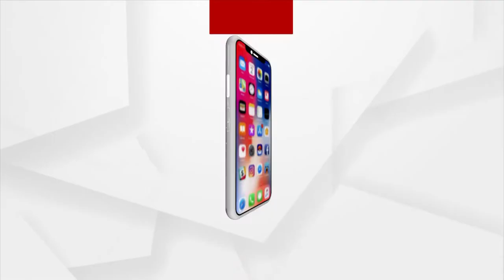ସ୍ନାନଯାତ୍ରା ପାଇଁ ଆରମ୍ଭ ହୋଇଛି ପ୍ରସ୍ତୁତି ପର୍ବ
ସ୍ନାନଯାତ୍ରା ପାଇଁ ଆରମ୍ଭ ହୋଇଛି ପ୍ରସ୍ତୁତି ପର୍ବ । ସ୍ନାନଯାତ୍ରାକୁ ଶୃଙ୍ଖଳିତ କରିବା ପାଇଁ ପୋଲିସର ମିଟିଂ । ସ୍ନାନମଣ୍ଡପରେ ୧୦୮ ଗରା ସୁବାସିତ ଜଳରେ ସ୍ନାନ କରିବେ ମହାପ୍ରଭୁ ।